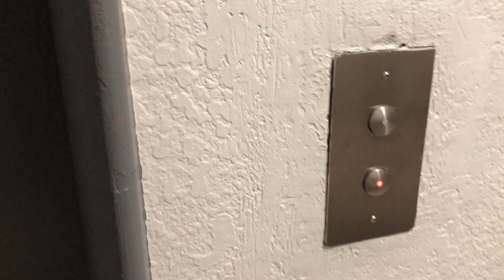Moving on from Montreal: My Next Adventure and Future Plans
In this video, I share my experience of moving on from Montreal for securing my Permanent Residency (PR) in Canada. Join me as I discuss my next adventure and future plans, including my career goals, new city, new job, and the lifestyle changes I'm expecting. I'm excited to explore a new cultural experience and delve into the international travel opportunities that come with being a PR holder. If you're considering moving to Canada, don't miss this insightful discussion on the realities of Canada immigration and the opportunities that lie ahead.